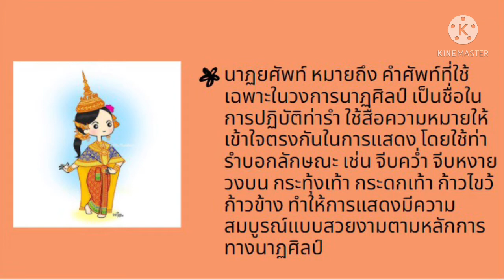วิชานาฏศิลป์ ชั้นประถมศึกษาปีที่ 3 : EP3 - เรื่อง นาฏยศัพท์ส่วนขา : ครูกรกนก มูณี